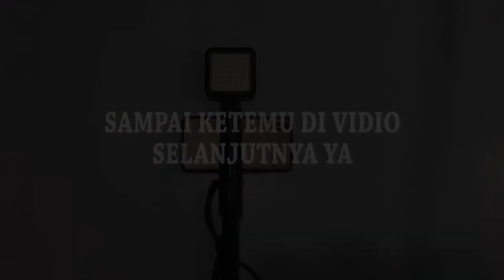Review Alat Alat Serbaguna Untuk Membuat Konten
oke sobat sobat, divideo kali ini saya akan mereview alat alat serbaguna untuk membuat konten terbaru dan terkeren, simak terus videonya sampai habis dan jangan lupa juga untuk LIKE COMMENT SHARE N SUBSCRIBENYA YAAA. Terima Kasih !!